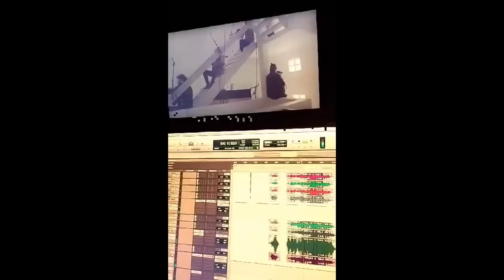Particles (Behind the Scenes Snapchat Stories)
Snapchat stories from the making of 'Particles'

From OMAM's snapchat: @helloomam and
Ólafur Arnalds/Kiasmos: @kiasmosed